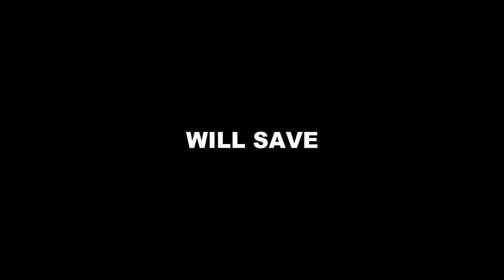The SML YTP Movie 2: Dimension Trouble Official Trailer